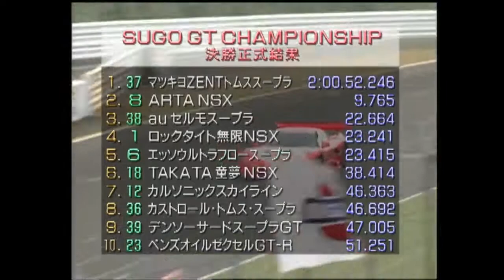JGTC Samurai Shodown: NSX x Supra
2001 Sugo JGTC.
DK Tsuchiya NSX battles Kurosawa Supra.